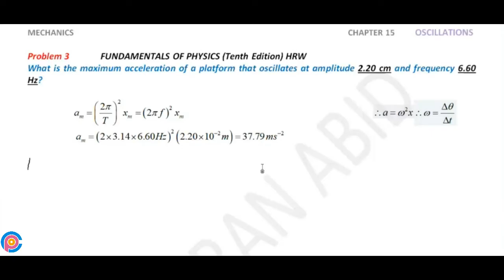Halliday resnick chapter 15 problem 3 solution | Fundamentals of physics 10e solutions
What is the maximum acceleration of a platform that oscillates at amplitude 2.20 cm and frequency 6.60 Hz?